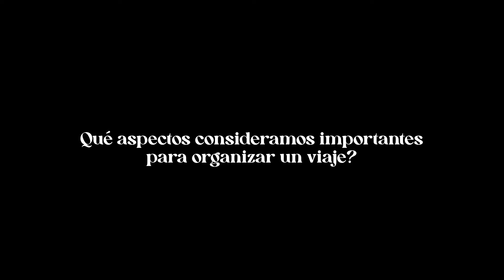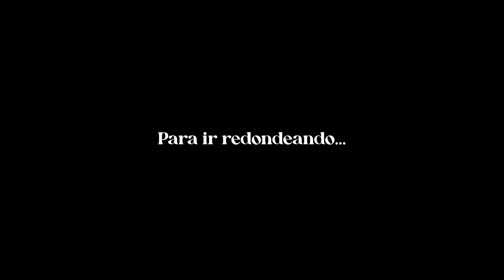Propuesta dTyT - CCEE 2021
Bienvenidas y bienvenidos a la propuesta GV 2021/2022 !

Esperemos les guste y cualquier consulta andamos a las por acá... por mail a , por WP al 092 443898 o viniendo a la oficina de lunes a viernes de 11 a 17 en 21 de Setiembre 2323!

Un gusto y nos mantenemos en pleno contacto!